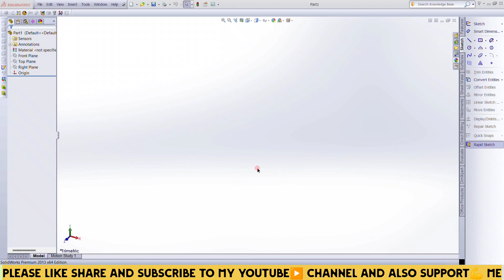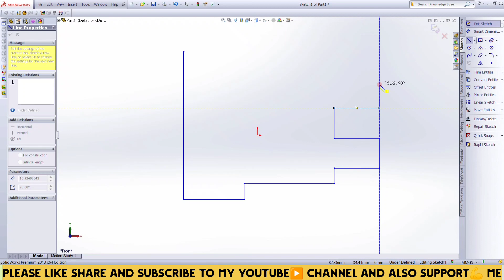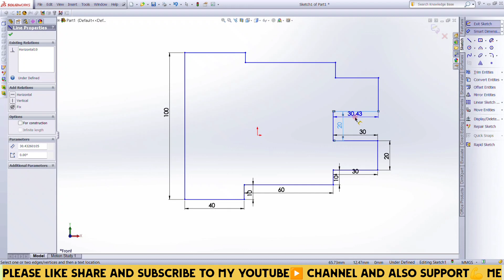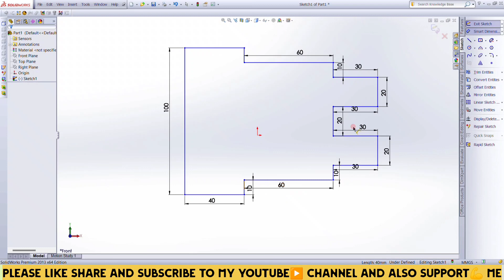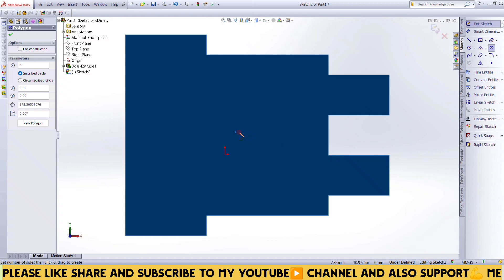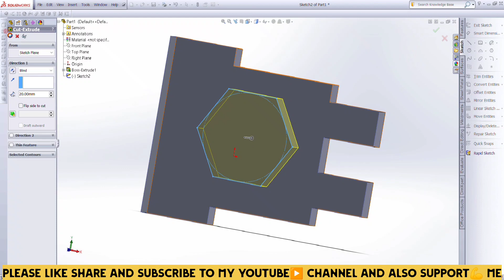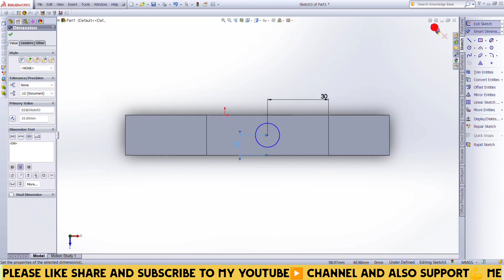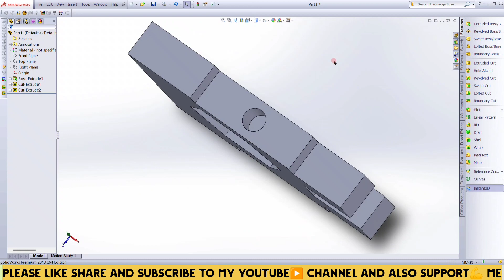💻 Solidworks me ✍️ drawing banana sikhen. || Making a 3d drawing in Solidworks.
Hello guys welcome back to my new video. This is my second video on solidworks. In this video we learn how to make 3d drawings in solidworks. In this video we used a simple method to make this drawing. This is very easy to make this drawing it is very important for those who are new in solidworks.